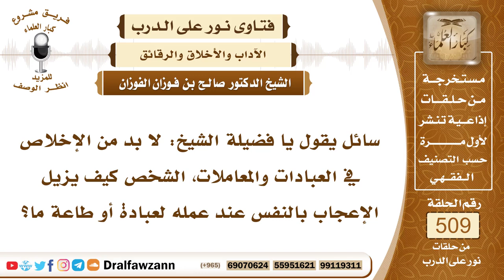7678- الأسباب المعينة على ترك الإعجاب بالنفس - الشيخ صالح الفوزان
"7678- سائل يقول يا فضيلة الشيخ: لا بد من الإخلاص في العبادات والمعاملات، الشخص كيف يزيل الإعجاب بالنفس عند عمله لعبادة أو طاعة ما؟
الجواب: الجواب: يتذكر ضعفه، ويتذكر أن الله لا يتقبل إلا العمل الخالص: ﴿إِنَّمَا يَتَقَبَّلُ اللَّهُ مِنَ الْمُتَّقِينَ﴾ [المائدة: 27]، ويتذكر عظم حق الله عليه، وتقصيره في حق الله، وأنه ما أدى شيئًا أو أدى شيئًا قليلًا، يتذكر هذه الأمور، فيذهب الإعجاب عنه.
السيرة الذاتية:
للاشتراك في قناة الشيخ صالح الفوزان

14_ الشيخ محمد أمين الشنقيطي
يتيوب

15_سماحة المفتي عبد العزيز آل الشيخ
 يوتيوب

رئيس الفريق
لمشروع كبار العلماء